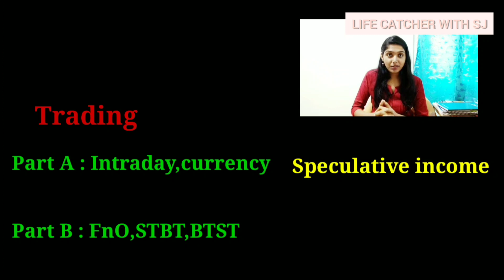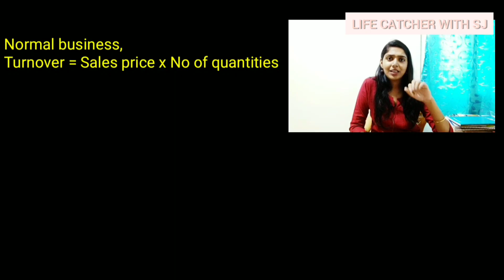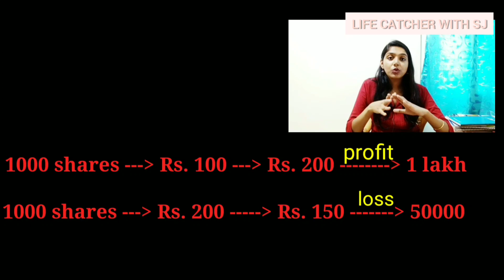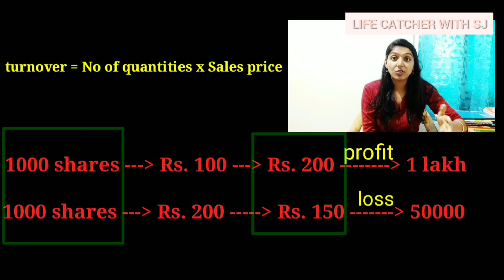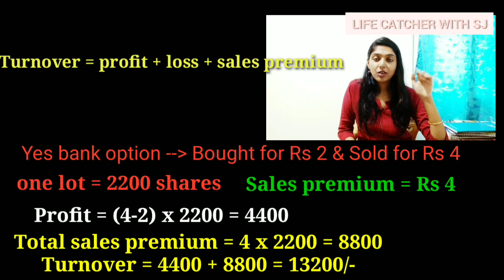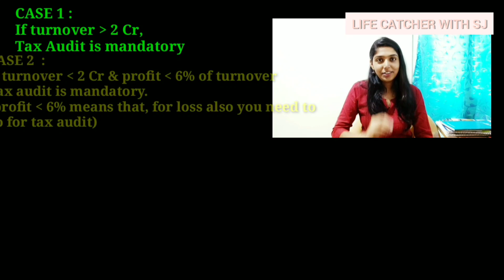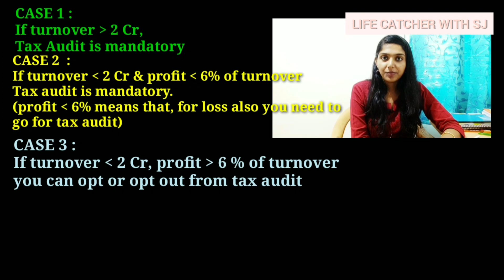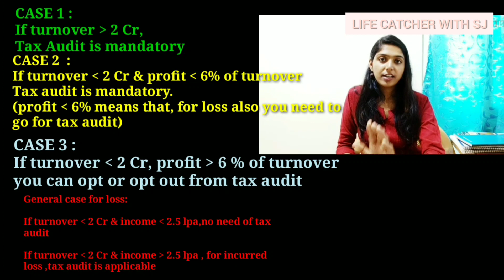Trader ആണോ? Do you know the Income tax treatment for traders l simplest explanation in Malayalam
hello everyone, I have noticed that most of the people trade and invest in stockmarket,but they're not well aware of income tax for the income from Stock market.
Watch this video to get awareness on the taxability for traders.